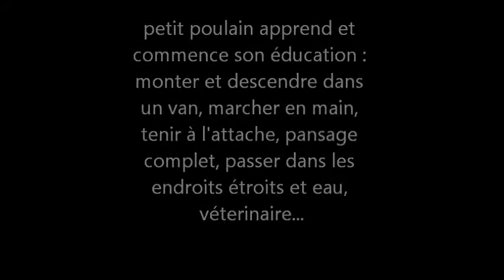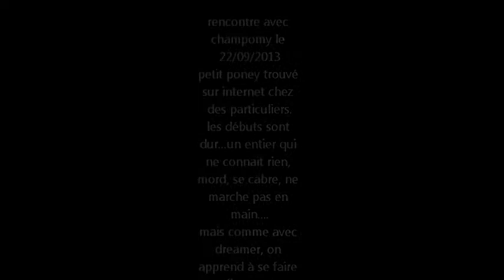mes deux loulous dreamer des brumieres et champomy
mon superbe poulain palomino dreamer et mon espiègle petit poney aux yeux noisette ^^